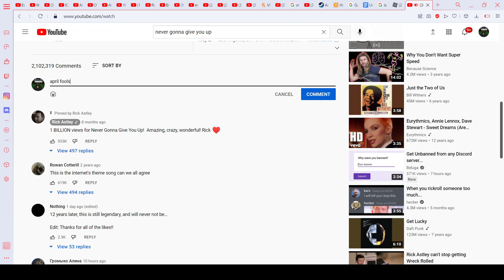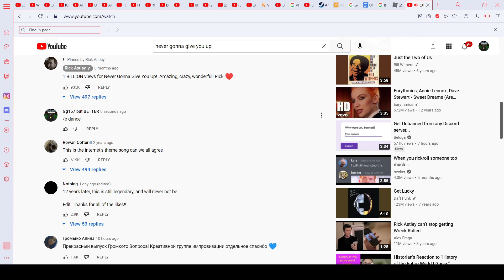PRON (18 +) BANDIT GAY !?!??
APRIL FOOLS IM NOT GAY AND I HATE HEAT!